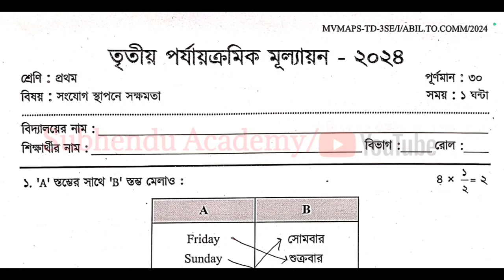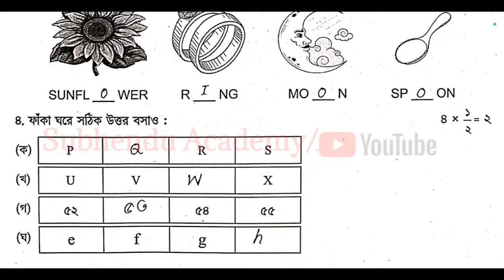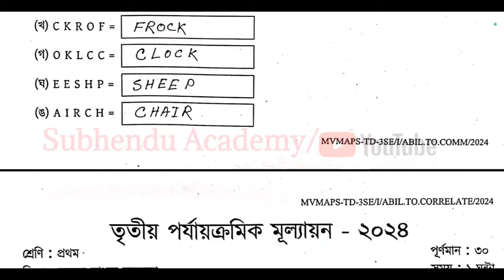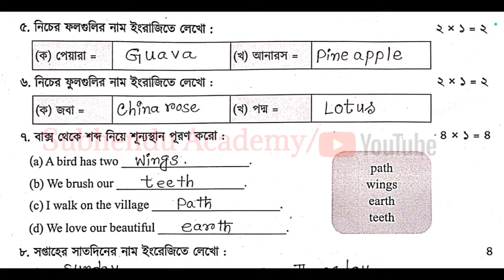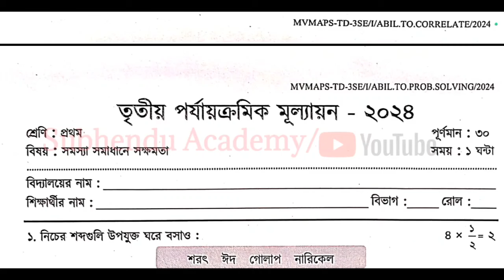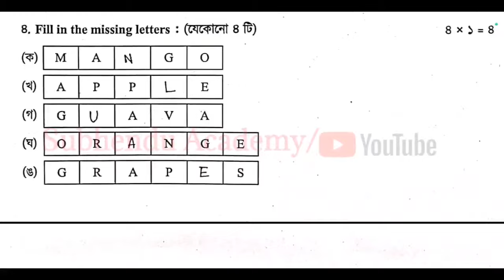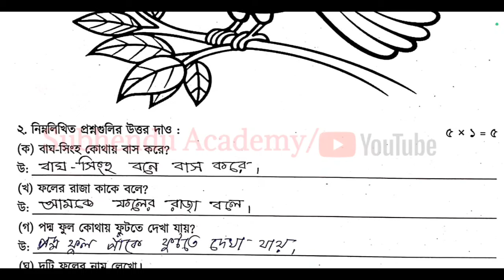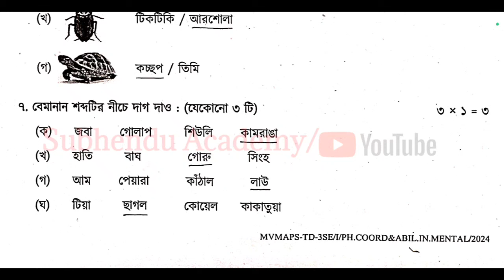Class 1 Third Unit Test Examination 2024 Question & Answer / Class I 3rd Summative Eval.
Class I 3rd Unit Test Examination 2024 Question & Answer / Class 1 Third Summative Evaluation Quation & Answer 2024
Class One 3rd Unit Test Examination 2024 Question & Answer/Class  1 Last Pariksh Question/West Bengal Primary school Class One Third summative Evaluation Question and Answer Pdf